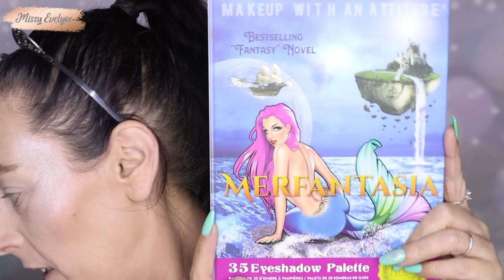Les youtubeuses choisissent mon makeup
💰 Si vous voulez m'aider puisque Utip n'est plus disponible... Laisser défiler les pubs qui passent sur mes vidéos 😉 (Bon pas si elle dure 20 minutes quand même je ne veux pas vous torturer)
💰 J'ai également créé un compte TIPEEE, même principe que Utip mais avec des vidéos de 1 minutes 😉

📍 Pour voir le makeup que j'ai réalisé grâce à des youtubeuses que j'admire et que j'adore cliquez sur play ▶️

🔷 Mon lien de parrainage Makeup Révolution, ça vous fait gagner des € sur votre première commande et je gagne des points pour faire de nouveaux achats. N'hésitez pas à en abuser et à partager le lien 🤪
🔷 Montages: FCPX
🔷 Mon fond vidéo vient d'Aliexpress